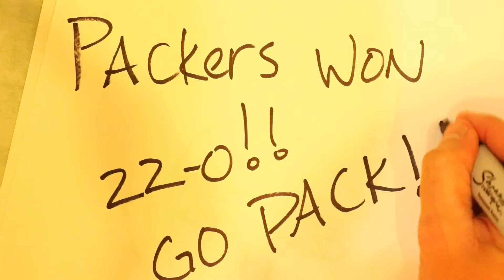My only 'Off Day' of the week.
When you get an off day running a business it is not as glamorous as one might believe. Since a lot of time is spent on the business, when you're off, there are things around the house that need taken care of.